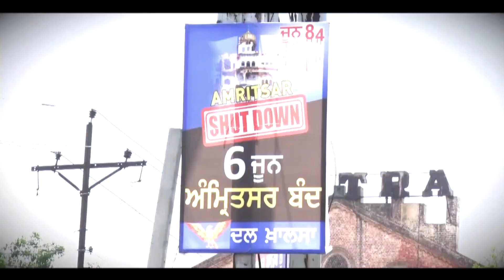Amritsar 'ਚ ਸਿੱਖ ਜਥੇਬੰਦੀਆਂ ਵਲੋਂ ਬੁਲਾਏ ਬੰਦ ਦਾ ਦਿਖਿਆ ਅਸਰ, ਬਜ਼ਾਰ ਸੁੰਨੇ, ਥਾਂ-ਥਾਂ ਕੜੀ ਨਾਕੇਬੰਦੀ